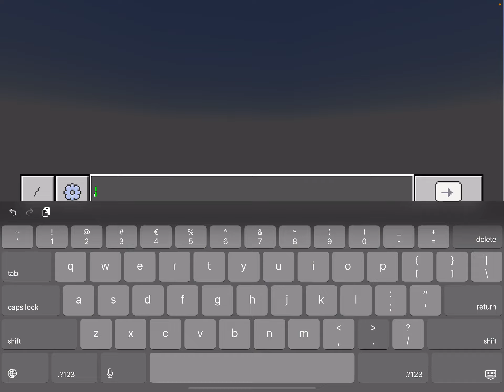The Haunted by Herobrine Addon! Kinda From the Fog for Minecraft Bedrock! Introducing the Stalker!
In this video I demonstrate how the new stalker entity works!
It's kinda a hallucination jumpscare coming from behind!

Please leave any suggestions in the comments below!

Cheers!